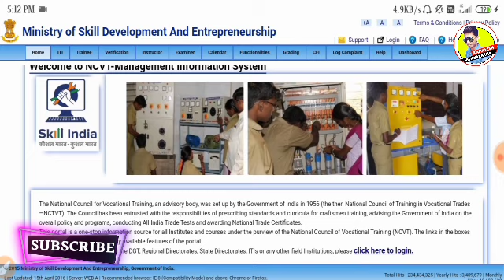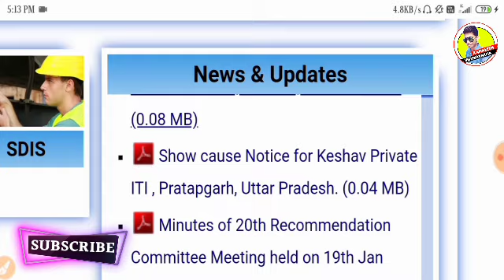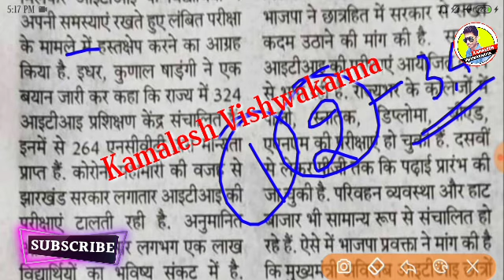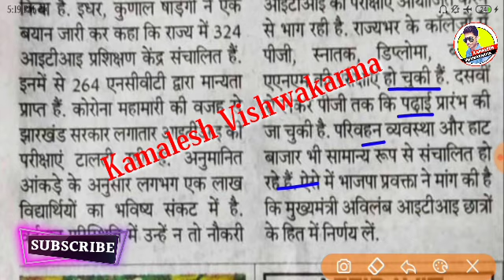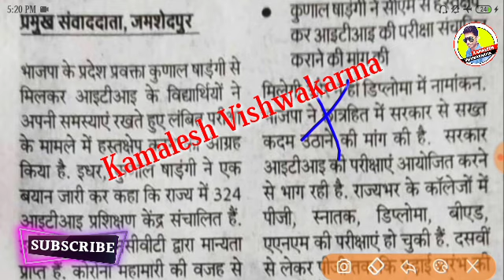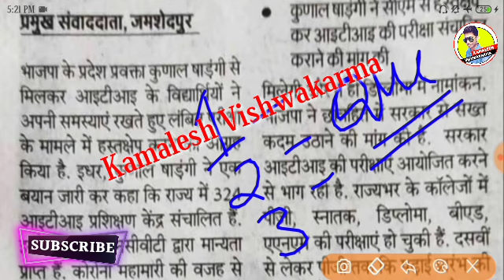ITI NCVT EXAM 2021,Iti परीक्षा नही हुई,एक लाख छात्र वंचित,Iti Dgt Notice,Iti Exam Notice Iti News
update

                                         "धन्यवाद"